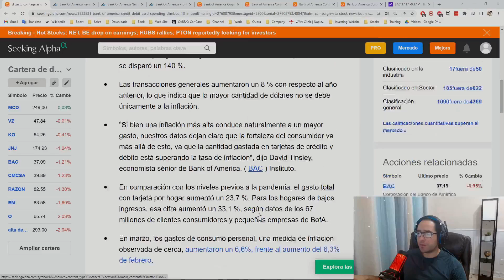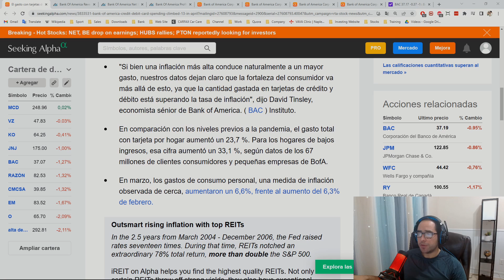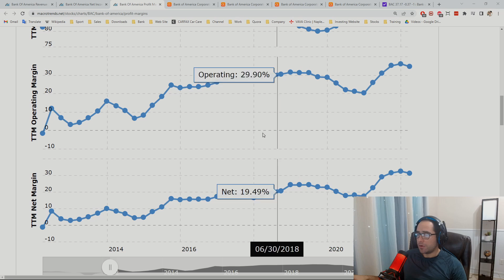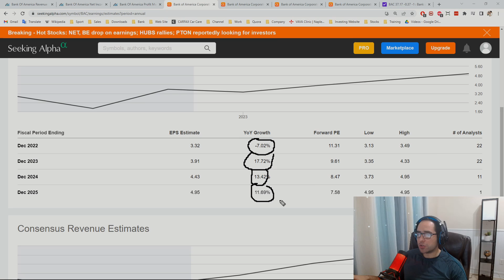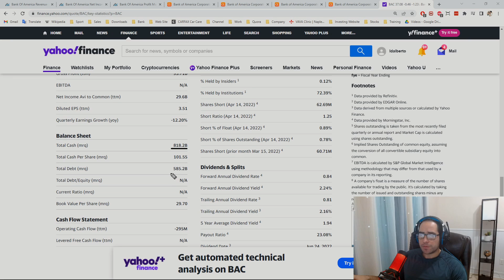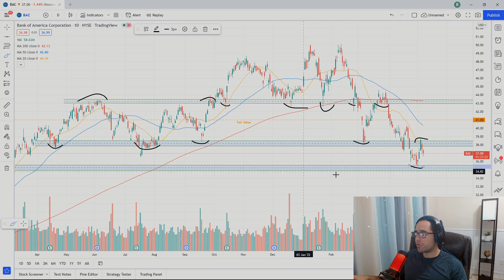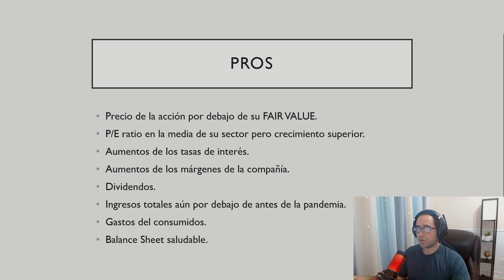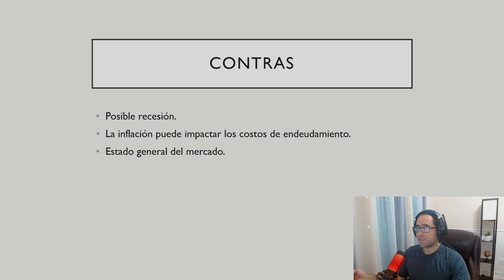Invertir en Bank of America ahora? 💰 Análisis técnico y fundamental de BAC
Bank of America es una de las compañías más populares del sector financiero y ha caído casi un 30% desde máximos históricos, estamos ante una oportunidad de compra o sigue siendo una acción cara?